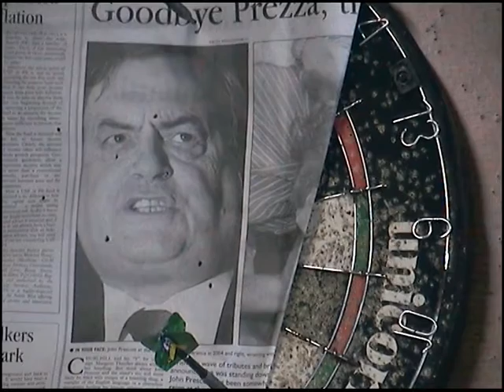with a melon?